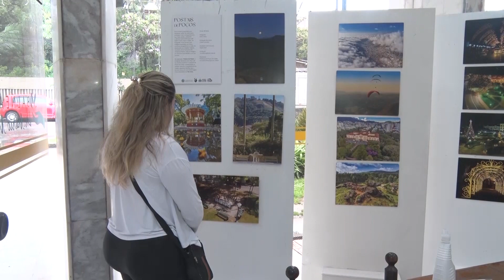EXPOSIÇÃO POSTAIS DE POÇOS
Balneário Mário Mourão recebe exposição ´Postais de Poços´